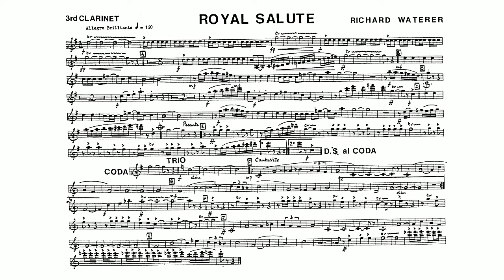Royal Salute by Richard Waterer: 3rd B-flat Clarinet